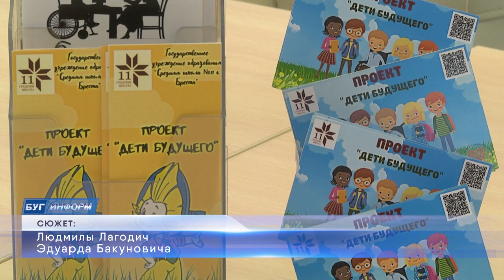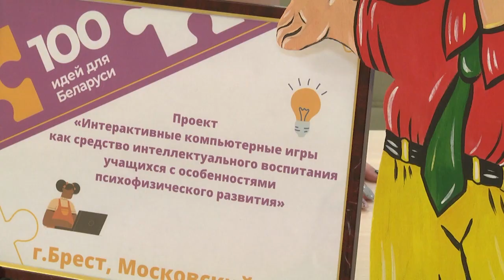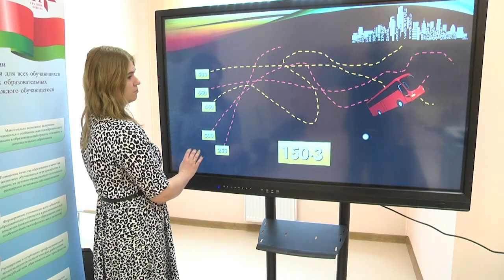2022-03-04 г. Брест. Учителя - новаторы школ. Новости на Буг-ТВ.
Современная система  обучения  претерпела значительные перемены, этого требует  новый кодекс об образовании и само время.  Высокие требования к уровню знаний  при поступлении, внедрение информационных технологий, наличие интегрированных классов и  прочие факторы мотивируют учителей к разработке новаторских решений и подходов в своей работе.  В нашем городе новые идеи постоянно рождаются и воплощаются в жизнь  креативными учителями, достаточно часто  в сотрудничестве с самими школьниками. Своими необычными и полезными разработками поделились с корреспондентами «Буг - ТВ» педагоги и учащиеся средних школ № 11 и 24 .